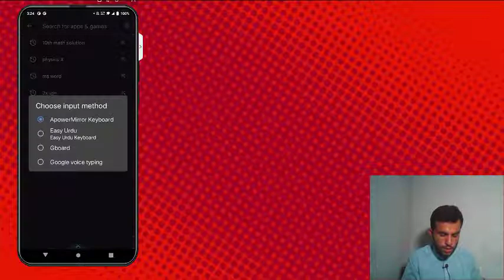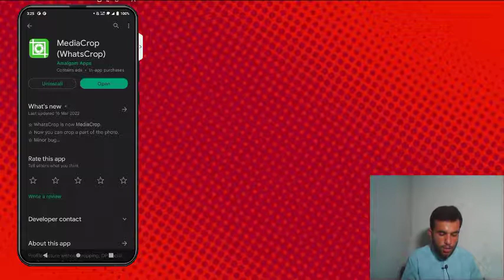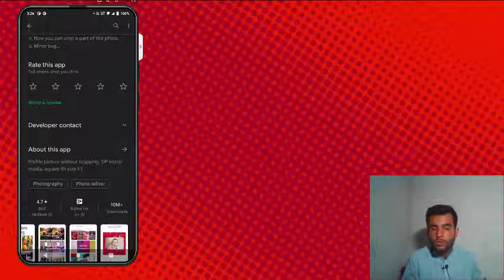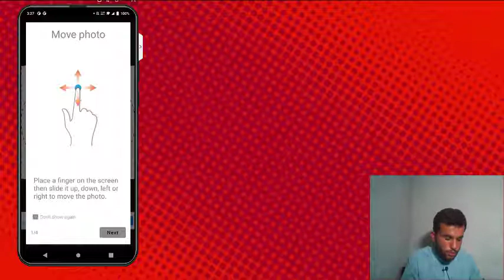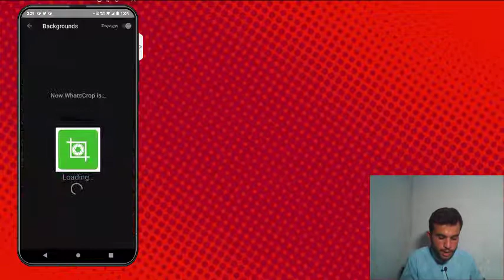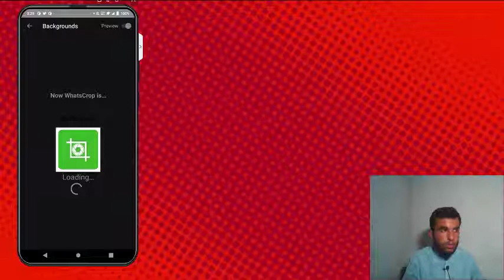How to crop a picture in 2 sec easily | Android Mobile | tech oro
In this video you will see How to crop a picture in 2 sec easily | Android Mobile | tech oro